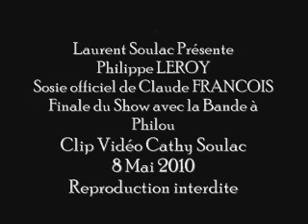Finale Show Cloclo avec la bande Philou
Dernière Soirée au finale, au Cabaret Euréka à HYERES, avec la bande à Philou, trois sosies cloclo, un doit perdre 40 kg mdrrrrrrrrrrrr!
J'en est perdu au moins 4 tellement que j'avais chaud, mdrrrrrrrrrrrrr!